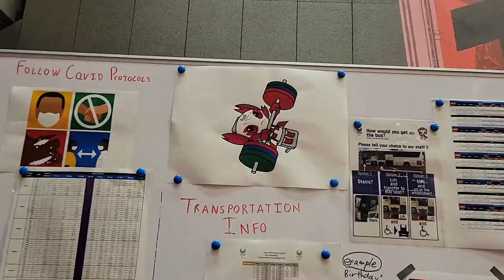Let's Go Training Together with Yujiao Tan at Tokyo 2020 | Vlog 2 | Samsung Paralympic Vloggers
Who's ready to lift some heavy weights with Yujiao Tan?!

15 athletes and three Supporters from across the Paralympic Movement will take you behind the scenes of the Tokyo 2020 Paralympic Games, providing exclusive experiences into life within the Paralympic Village and across competition venues.

Samsung Paralympic Vloggers, a joint activation between the International Paralympic Committee (IPC) and Worldwide Partner, Samsung, began in 2012 and has continued to showcase the very best of the Paralympic Games at each instalment since.

Athletes, as Samsung Paralympic Vloggers, will create exclusive content using the Samsung Galaxy S21 5G Tokyo 2020 Athlete Phone, Samsung’s latest smartphone inspired by innovation and growth driven by an inclusive culture. Based on the values 'Do What You Can’t' and 'Together For One World' that Samsung has pursued over the years, Samsung is committed to creating a world that respects diversity and connects people by building a global team where everyone belongs and has equal opportunity.